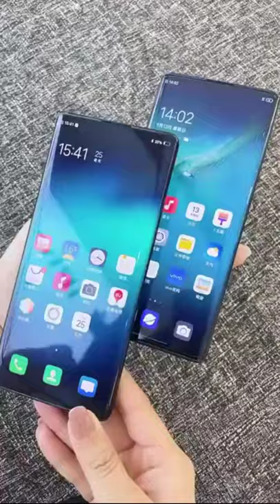Curved Display 🔥🔥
Hey Guys